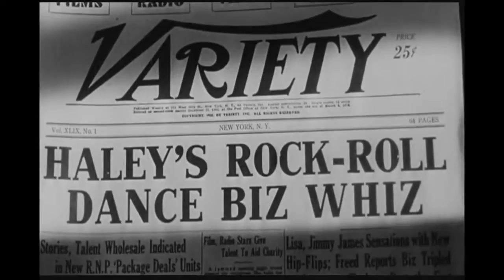Rock Around The Clock